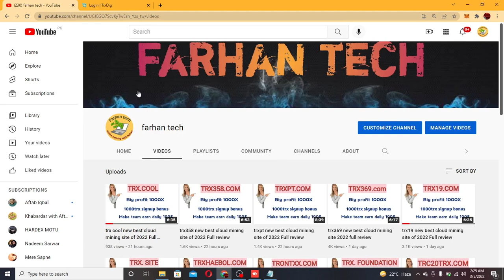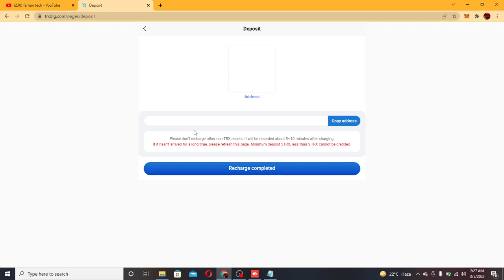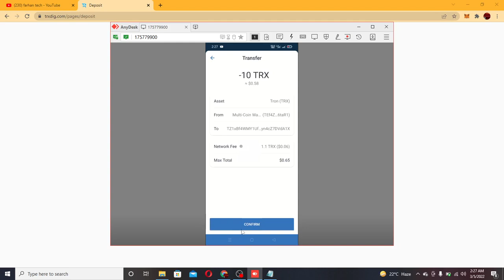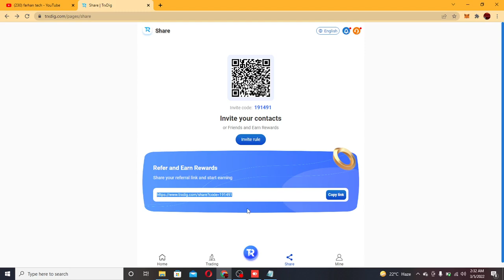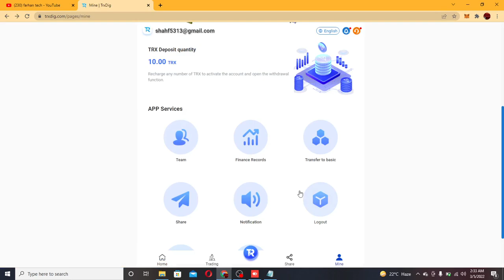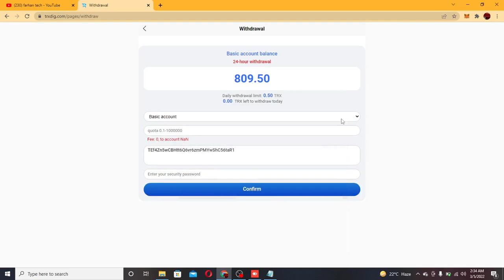the best investment product in 2022, register to recharge trx, earn 5% every day, stable income